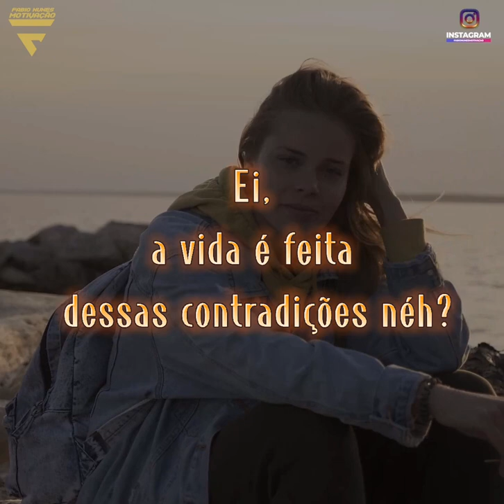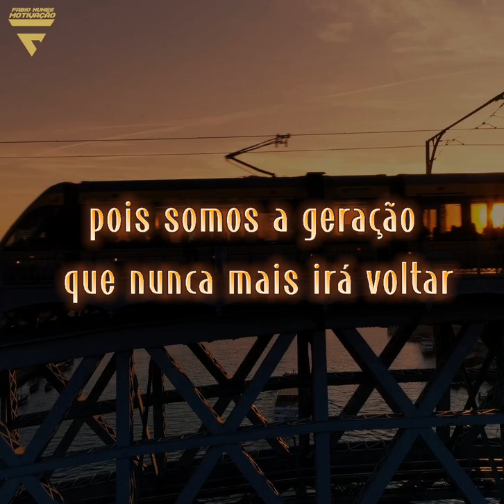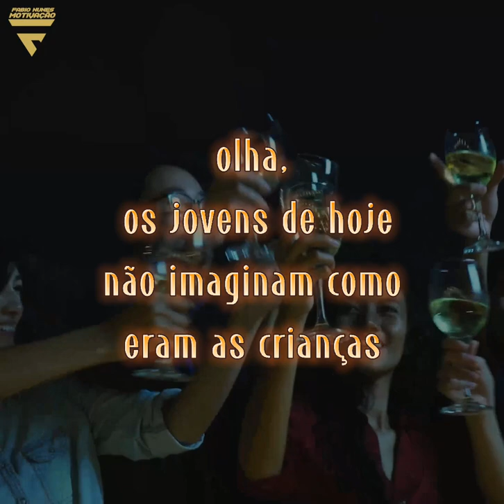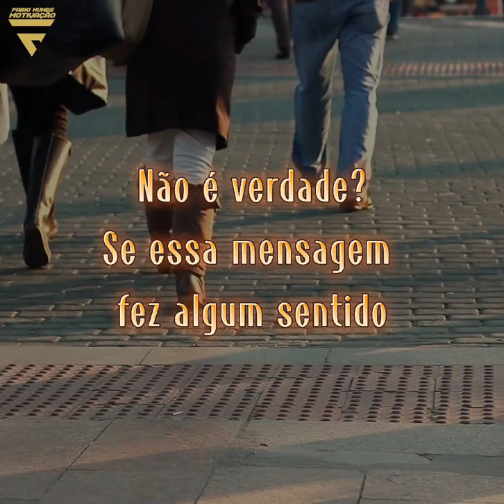Uma emocionante relfexao sobre a VIDA I Fabio Nunes motivação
Como era a antiga geração, os tempos bons que não voltam mais❤️